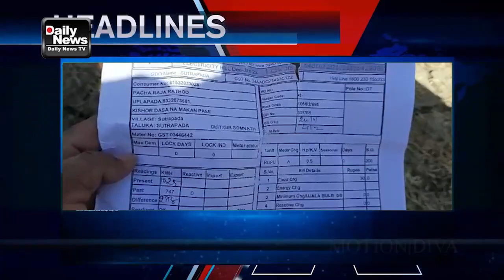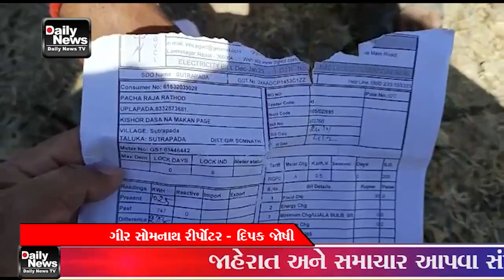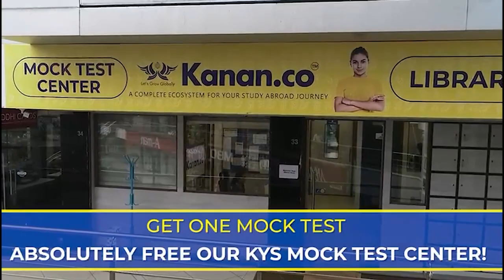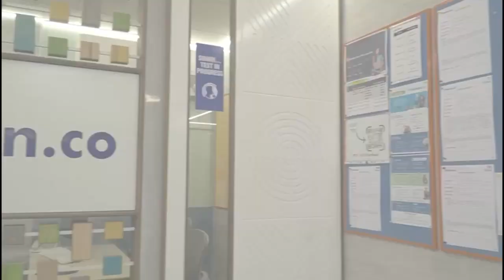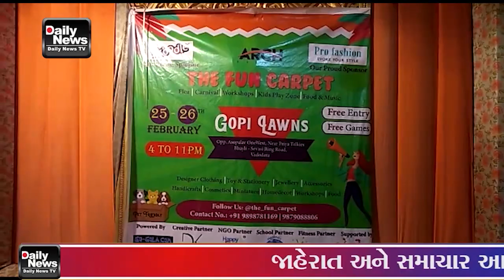26 02 23 DNTV NEWS